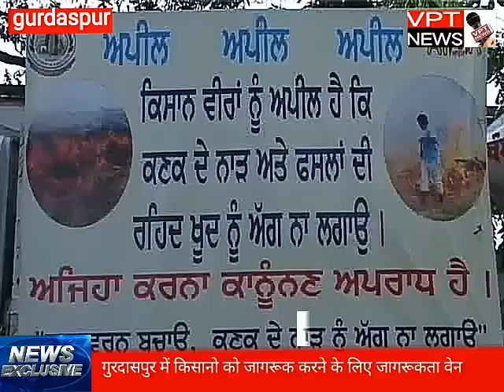GURDAASPUR MEIN KISANO KO KIYA JAGRUK